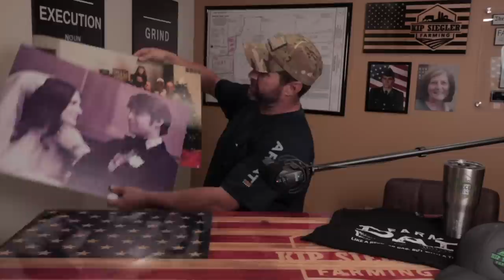Crazy Driver Trashes Corn, Police Called 🚔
-WELCOME TO KIP SIEGLER FARMING! LOCATED IN MICHIGAN!

This channel is about my life as a farmer, and I hope you take the time to watch all my videos! I am a third generation dairy /crop farmer who loves what I do and want to share it with you! We farm in Michigan where we grow hay, corn, soybeans, and wheat, while milking almost 200 cows twice a day.

-My goals are to motivate and educate my viewers!
-New videos are uploaded on Sunday's at 11am EST.
           -MAIL-
KIP SIEGLER FARMING